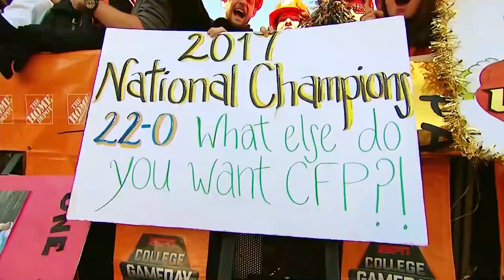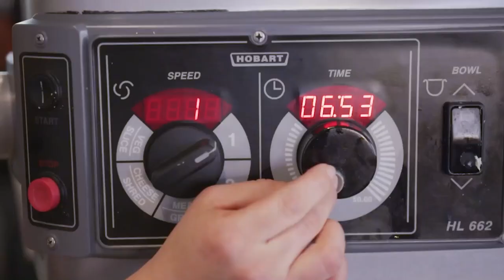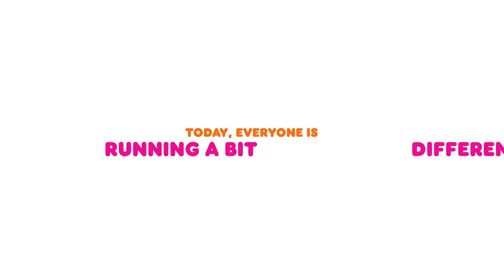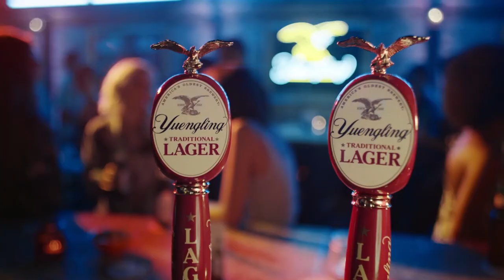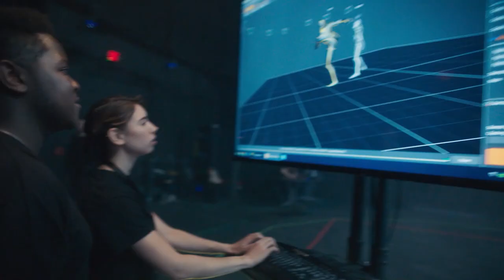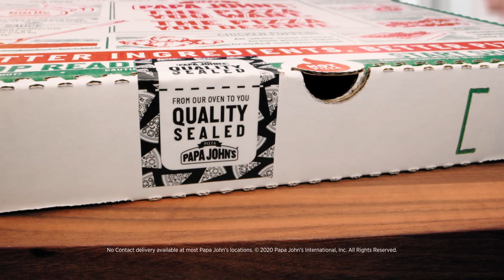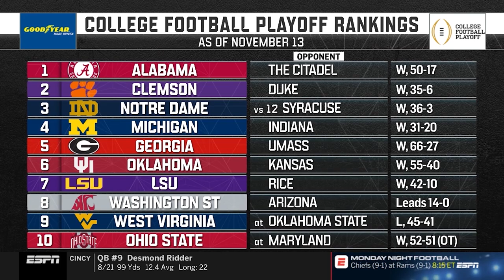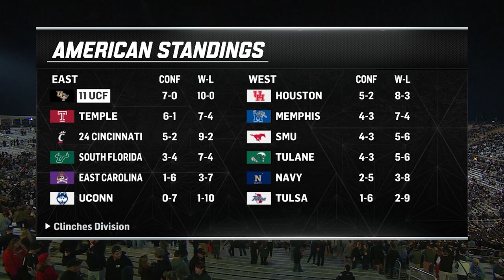UCF Football vs Cincinnati Full Game (11.17.18)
After starting 2018 with nine straight wins, the Knights enter their 10th game of the season still holding the nation's longest winning streak at 22 games, which is a UCF and American Athletic Conference record.

It was the first time ABC's Saturday Primetime Football crew was in the Bounce House and they were treated to an absolute gem by the home team.